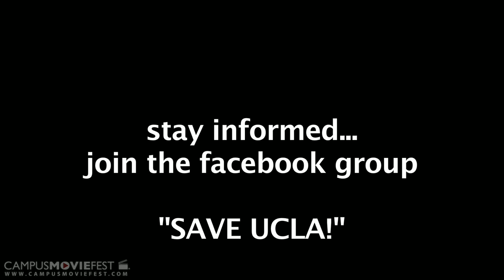Save UCLA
Created @ UCLA in 2009 as part of Campus MovieFest, the world's largest student film festival.

Created by HLee at For The Love Of Movies in 2011 as part of Campus MovieFest, the world's largest student film festival.

Save UCLA Cast & Crew :
Hannah Lee - Captain
with

More info - CMF Campus MovieFest movie short film festival fest five minutes '5 minutes' 'short film' 'one week' university college coed student 'film festival' 'world's largest' For The Love Of Movies 2011 '7 days' seven